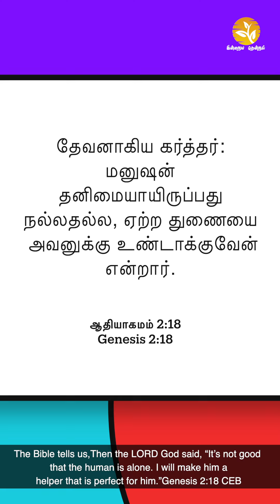EPI 477 evadavidvijayakanth drjacinthdavid MADE FOR EACH OTHER!